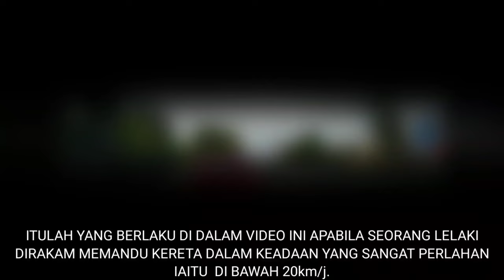APA YANG KAU BUAT DALAM KERETA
BAWA PERLAHAN BILA KENA HON NAK MARAH PULA memaparkan tindakan pemandu axia yang memandu kereta dengan sangat perlahan, namun tanpa disangka pemandu tersebut mula menunjukkan sikap kononnya samseng selepas dibunyikan hon.